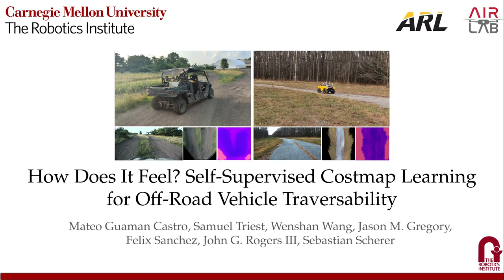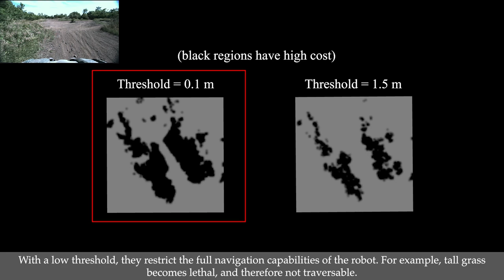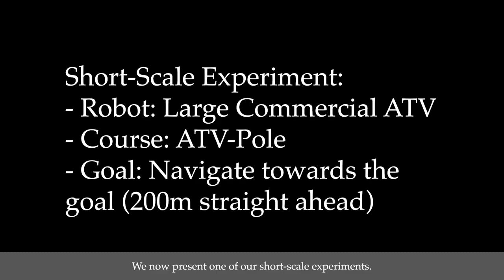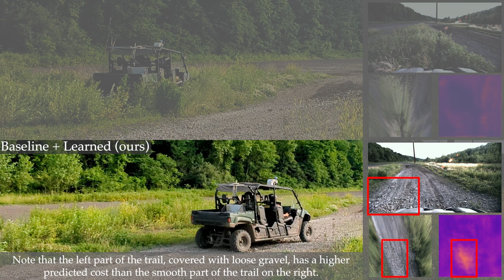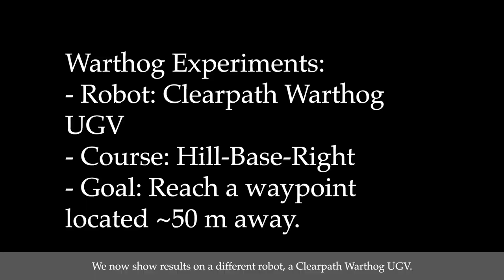[Long] How Does It Feel? Self-Supervised Costmap Learning for Off-Road Vehicle Traversability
ICRA 2023

Chapters:
00:00 - 00:53: Introduction and overview
00:53 - 01:48: Baseline navigation stack
01:48 - 02:31: System overview
02:31 - 03:24: Short-scale ATV experiment
03:24 - 04:03: Large-scale ATV experiment: Blue Course
04:03 - 04:27:  Large-scale ATV experiment: Green Course
04:27 - 04:57: Warthog experiment: Hill-Base-Right
04:57 - 05:33: Warthog experiment: Forest-Fork